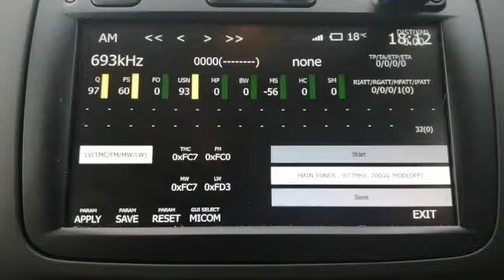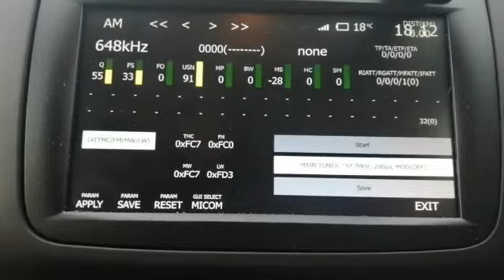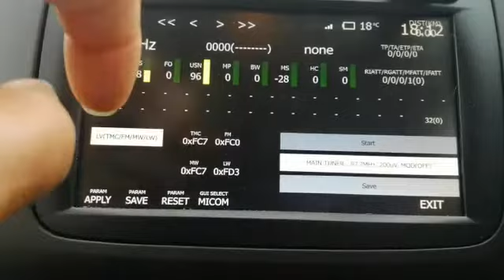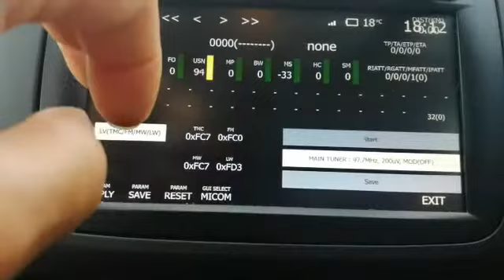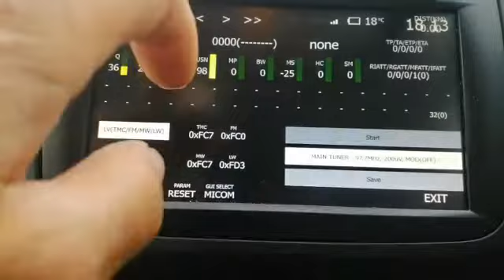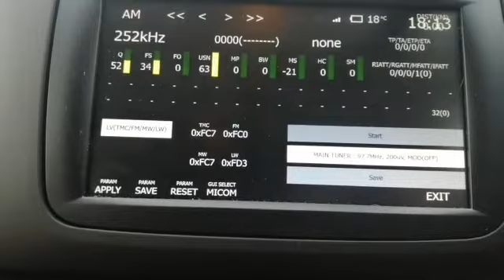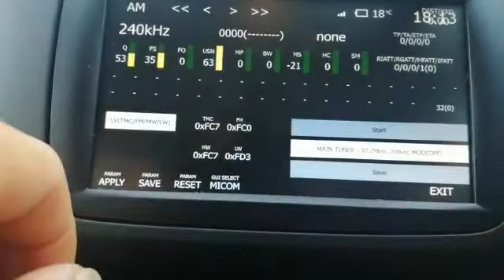Renault Medianav Evolution Tuner test mode Pt2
This is a scan in test mode on Medium wave. I  assume Q = quality and FS is field strength but no idea about MS or USN.